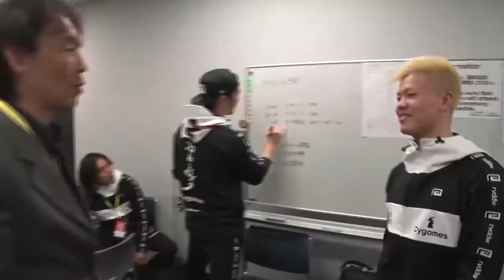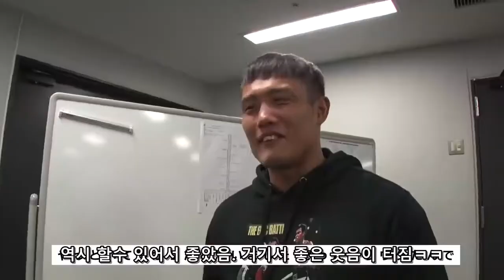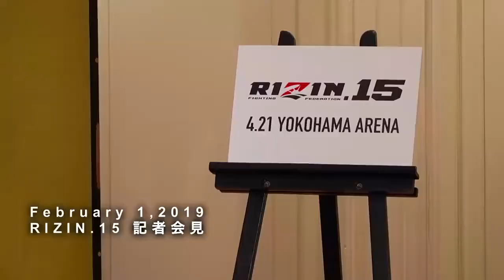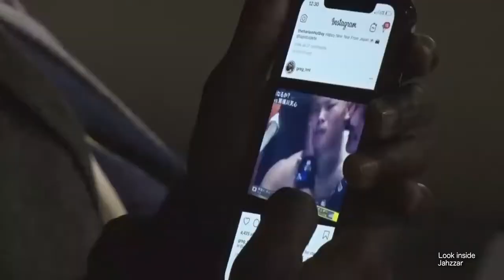자막 라이진 컨페션 RIZIN CONFESSIONS #32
RIZIN Confessions #32
라이진 고백록 32번째

Plz understand I have no intention to any commercial purpose. I translate this video into Korean only for informative purposes. I beg your pardon for it.

영상: Rizin Confessions #32
자막: DCFGJP123 (디시 격투 갤러리 JP123)
Original Video: RIZIN FIGHTING FEDERATION